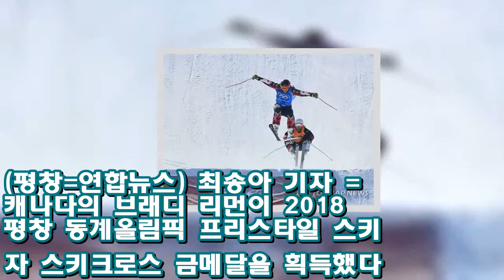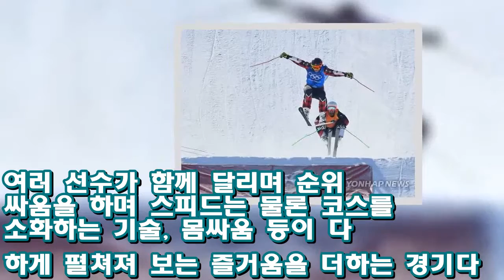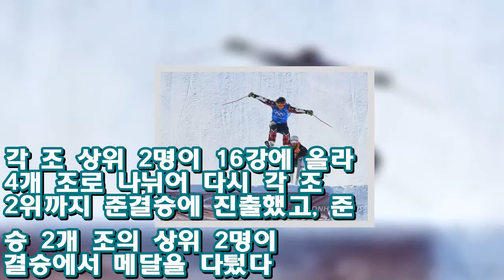-올림픽- 캐나다 리먼, 세계 1위 제치고 남자 스키크로스 우승 ♥ Korea news 24h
(평창=연합뉴스) 최송아 기자 = 캐나다의 브래디 리먼이 2018 평